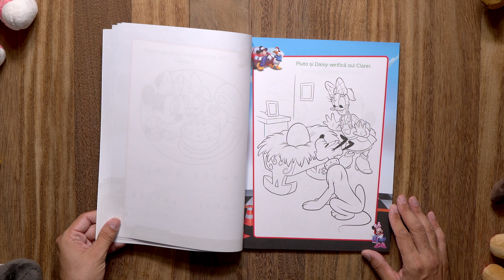Mickey și piloții de curse. Pe locuri! Fiți gata! Start! 32 de planșe de colorat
În sfârşit a sosit ziua cursei! Mickey şi prietenii săi îşi transformă maşinile obişnuite în maşini de curse, gata să se alinieze la start!
În această carte cu jocuri și pagini de colorat, aventurile lor te vor provoca să desenezi după contur, să completezi puzzle-uri, să găsești ieșirea din labirint și să descoperi indiciile și diferențele.

PREGĂTEȘTE-ŢI CREIOANELE COLORATE ȘI VINO LA JOACĂ!